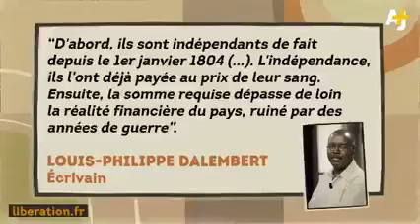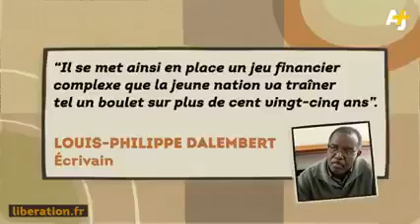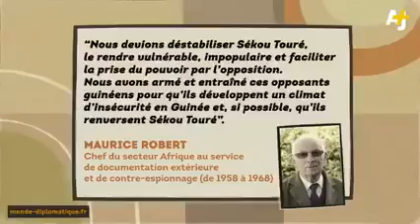Pastor.Richardson Jesus Christ sove m Haiti 🇭🇹cheri Haiti 🇭🇹cheri Haiti